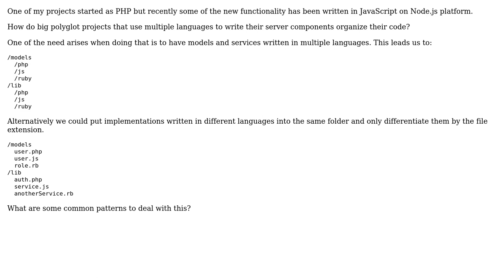Software Engineering: How to organize large polyglot projects?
With thanks & praise to God, and with thanks to the many people who have made this project possible! | Content (except music & images) licensed under CC BY-SA | Music | Images & others | With thanks to user Krzysztof Kozielczyk user Denis Pshenov and the Stack Exchange Network Trademarks are property of their respective owners. You are responsible for your own actions.